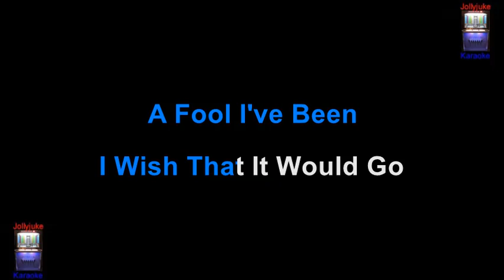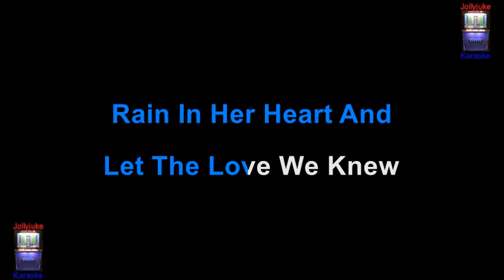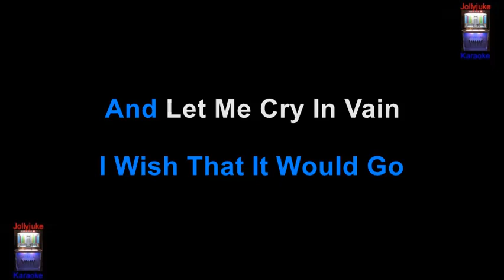"Rhythm Of The Rain" - Karaoke Track - In The Style Of - The Cascades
"Rhythm of the Rain" is a song performed by The Cascades, released in November 1962. It was written by Cascades band member John Claude Gummoe. On March 9, 1963, it rose to number 3 on the Billboard Hot 100, and spent two weeks at number 1 on Billboard's Easy Listening chart. Billboard ranked the record as the number 4 song of 1963.

In March 1963, the song was a top 5 hit in the United Kingdom and, in May that same year, was a number 1 single in Ireland. In Australia it rose to number 2. In Canada, the song was on the CHUM Chart for a total of 12 weeks and reached number 1 in March 1963. In 1999 BMI listed the song as the 9th most performed song on radio/TV in the 20th century.

The Cascades' recording was used in the soundtrack of the 1979 film Quadrophenia, and included in its soundtrack album.

Information sourced through Wikipedia. Backing track By "Paris Music Ltd".